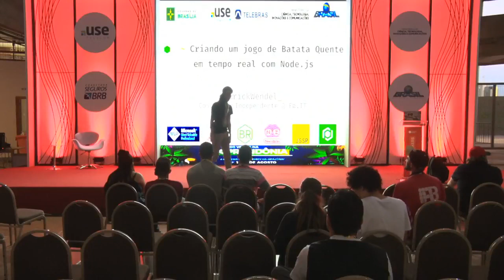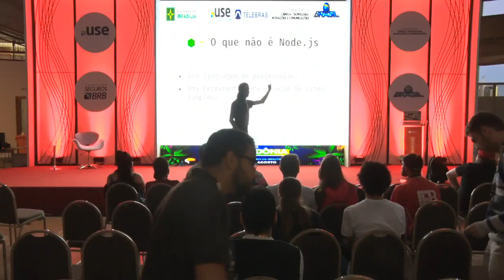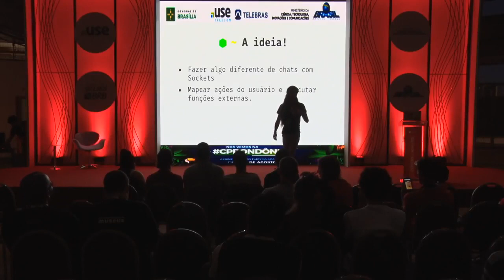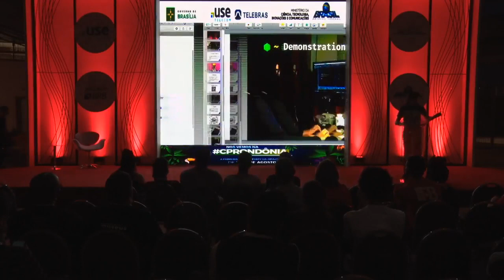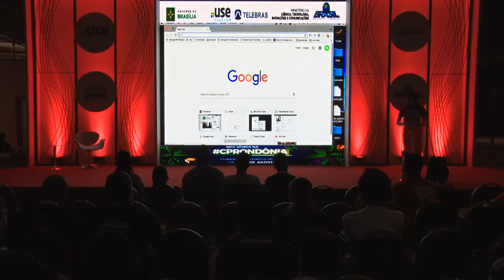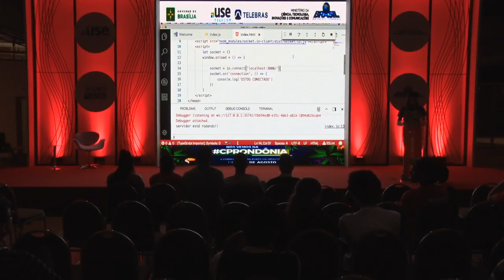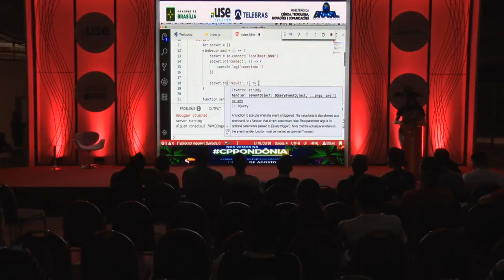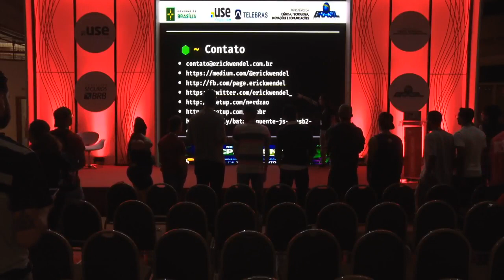CPBSB2 - Criando um jogo de Batata em tempo real com Node.js para milhões de usuarios simultaneos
CPBSB2 - Coders & Makers - 29/06/2018 das 18h00 às 18h45 - Criando um jogo de Batata em tempo real com Node.js para milhões de usuarios simultaneos
"Já pensou em reviver os tempos antigos de uma forma mais digital ? Nessa palestra os participantes aprenderão como criar aplicações em tempo real com Node.js baseado no projeto Original Potato que desenvolvemos explorando o podencial de aplicações Web e facilidades do Javascript  Erick Wendel:
Erick Wendel: Pós graduando em Business Intelligence with Big Data. Microsoft Most Valuable Professional (MVP). Community Manager nas comunidades NodeBR, Javascript São Paulo, Nerdzão e Nerdgirlz. Fundador da EW.IT, Microsoft Certified Professional, Microsoft Specialist. Possui amplo conhecimento em desenvolvimento de software, experiência em arquitetura, desenvolvimento e segurança de aplicações. Palestrante nas maiores conferências de Javascript, Node.js e segurança da América latina.